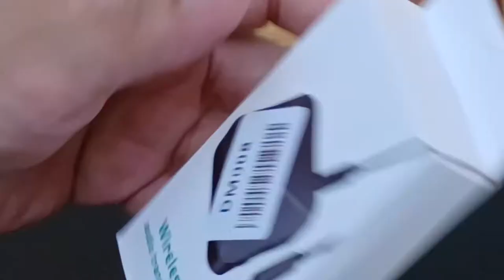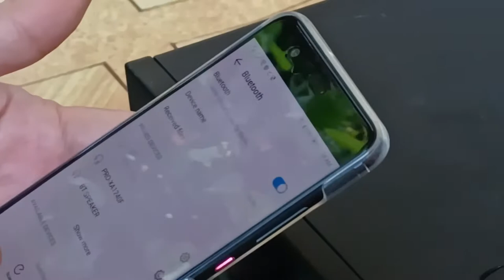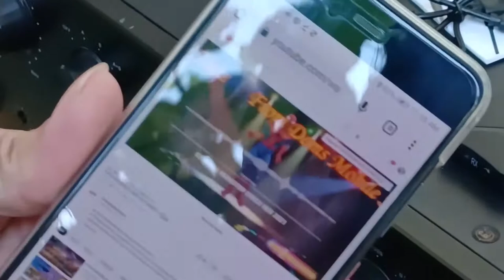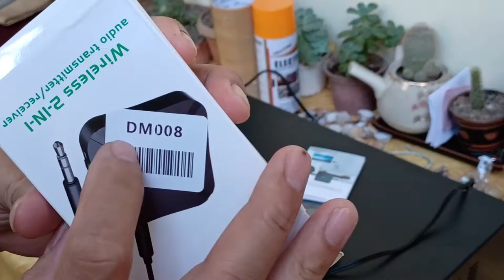WIRELESS 2-IN-1 Wireless Bluetooth 4.2 | Audio Transmitter Receiver | DM008 | UNBOXING REVIEW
👉Product details of 2-in-1 Wireless Bluetooth 4.2 Audio Transmitter Receiver TV Pc Car Stereo System Wired Speakers Universal Music Adapter Stereo Audio Adapter Dongle With 3.5MM Wireless Audio Adapter.
1. This extremely portable, lightweight wireless audio transmitter & receiver is an ideal wireless audio solution for a wide range of situations and uses
2. Transmitter mode: wirelessly streams audio from your non-Bluetooth TV, home stereo system, or CD player to your Bluetooth headphones or speakers
3. Receiver mode: wirelessly streams audio from your Bluetooth-enabled phone, tablet, or computer to your wired stereo, speakers, or headphones
4. Switch between transmitter and receiver modes with the simple flick of a switch. Effortlessly connect using advanced Bluetooth technology and a 3.5mm audio cable (included).
5. Super-Portable Audio-Streaming Power
6. Broad Compatibility: With the included, 3.5mm cable and 3.5mm to 2RCA cable, this Receiver Transmitter adapter can widely be used on your computer, laptop, home stereo system, headphone, smartphone, MP3 player, CD player, etc.